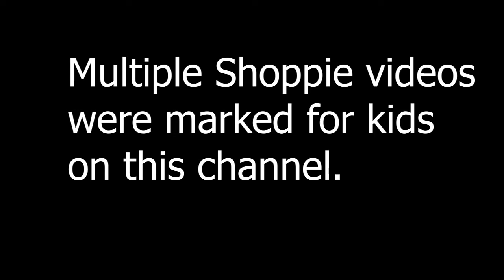The Shoppies are Back!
You may have thought the Shoppies were gone for good.

But they're back.

So, I'm sorry if I haven't made a Shoppies video in forever. It's because of COPPA and YouTube marking all my Shoppie videos for kids. I was nervous to post a Shoppies video since I knew it would be marked for kids.

But I learned that I can just mark it NOT for kids, since I want a general audience. I want people to comment on my Shoppies videos. I love making Shoppies videos, and I have since I got my first Shoppie, who was Jessicake.